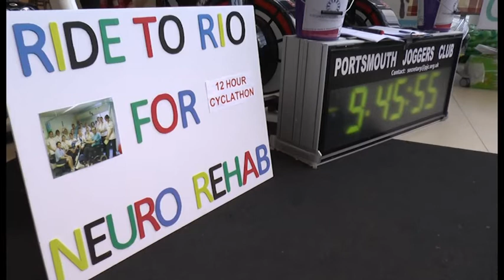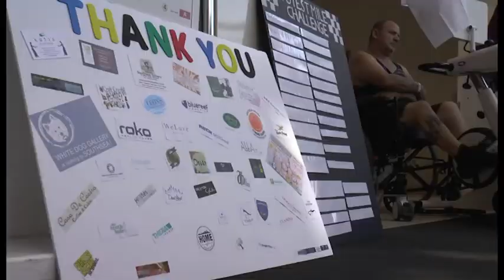Hospital Staff Cycle 6,000 Miles For Charity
The Neuro Physiotherapy Team at Queen Alexandra Hospital in Cosham have been raising money to fund a specialist therapy nike for stroke and other brain injury victims to use as part of their rehabilitation.
One challenge they've set themselves is to cycle the 6,000 miles between Portsmouth and Rio de Janiero.
Our reporter Ben Trepess went along as they embarked on a 12-hour stint at the hospital.